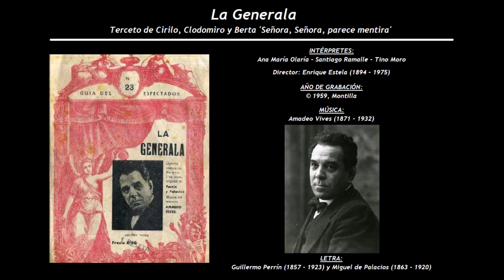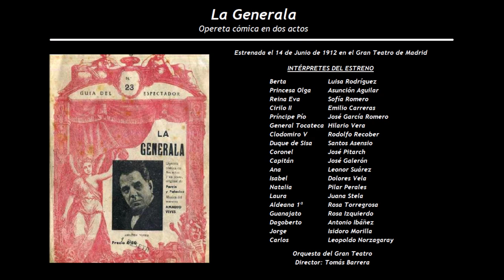La Generala - Terceto de Cirilo, Clodomiro y Berta (1959) - Ramalle - Moro - Olaria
Intérpretes de la grabación:
Ana María Olaría (1931), Santiago Ramalle, (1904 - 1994) y Tino Moro (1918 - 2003)
Director: Enrique Estela (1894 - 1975)

La Generala
Opereta cómica en dos actos
Estrenada el 14 de Junio de 1912 en el Gran Teatro de Madrid
Música de Amadeo Vives (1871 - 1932), con letra de Guillermo Perrín (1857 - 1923) y Miguel de Palacios (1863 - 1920)

Berta                                      Luisa Rodríguez
Princesa Olga                       Asunción Aguilar
Reina Eva                              Sofía Romero
Cirilo II                                   Emilio Carreras
Príncipe Pío                          José García Romero
General Tocateca                Hilario Vera
Clodomiro V                         Rodolfo Recober
Duque de Sisa                      Santos Asensio
Coronel                                 José Pitarch
Capitán                                 José Galerón
Ana                                         Leonor Suárez
Isabel                                     Dolores Vela
Natalia                                   Pilar Perales
Laura                                     Juana Stela
Aldeana 1ª                            Rosa Torregrosa
Guanajato                              Rosa Izquierdo
Dagoberto                             Antonio Ibáñez
Jorge                                     Isidoro Morilla
Carlos                                    Leopoldo Norzagaray

Orquesta del Gran Teatro
Director: Tomás Barrera